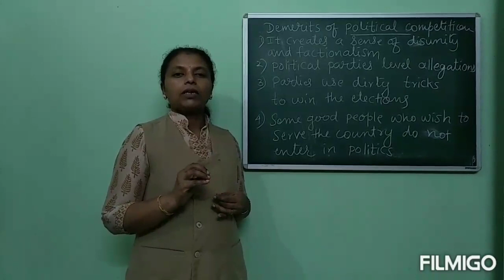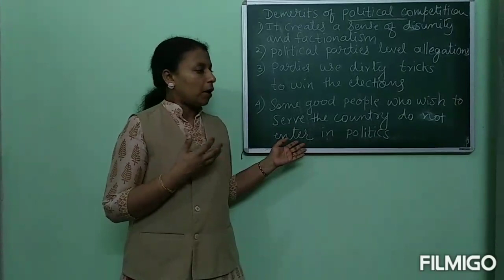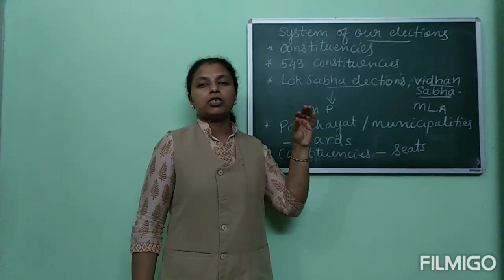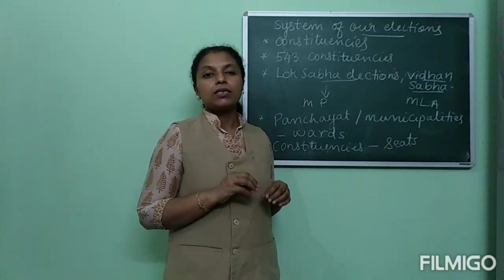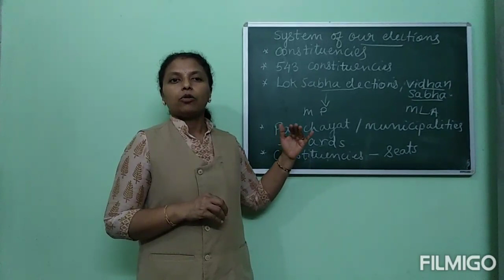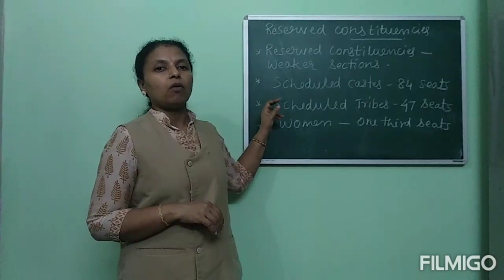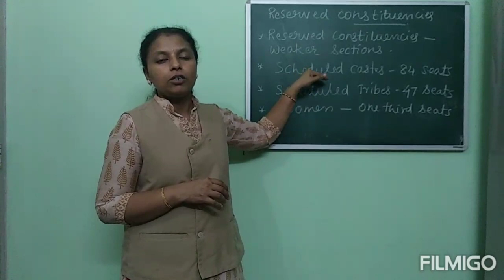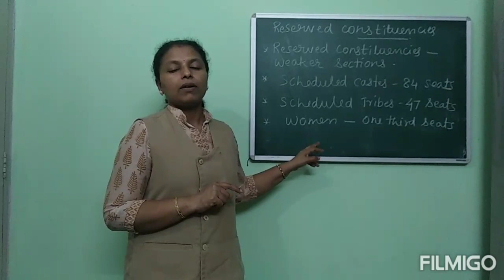CLASS IX - SST- Political Sci- Electoral Politics (2)